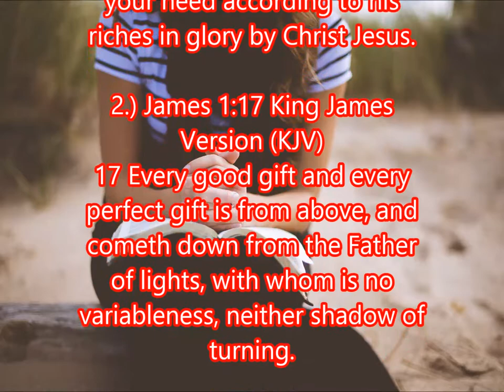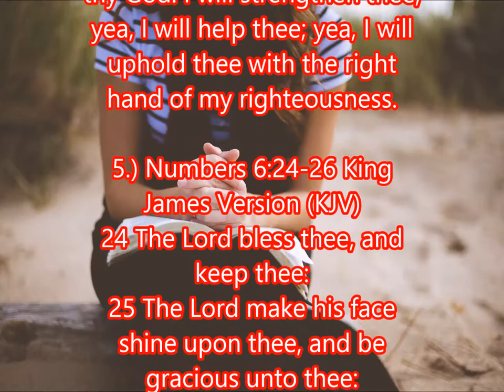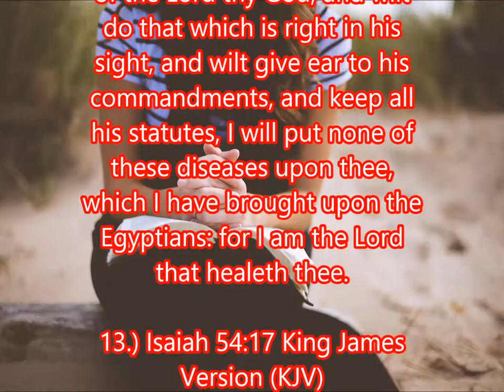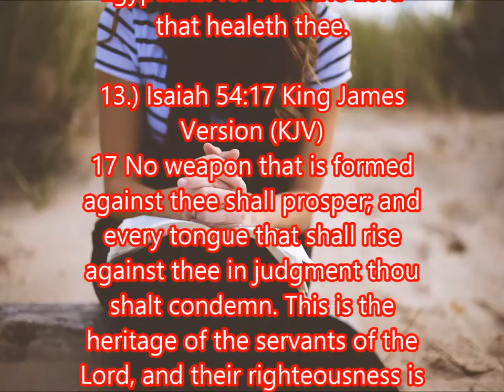13 Scriptures of blessings.